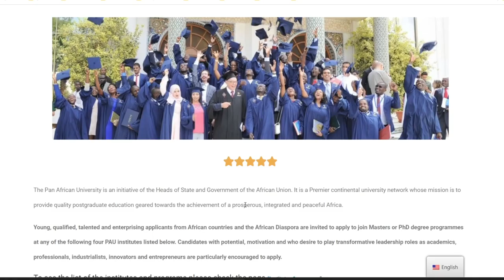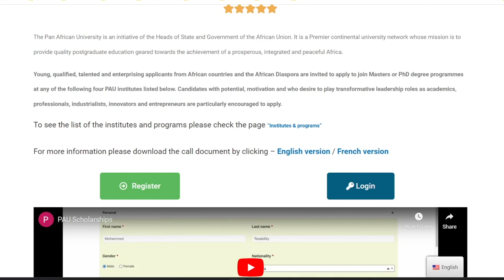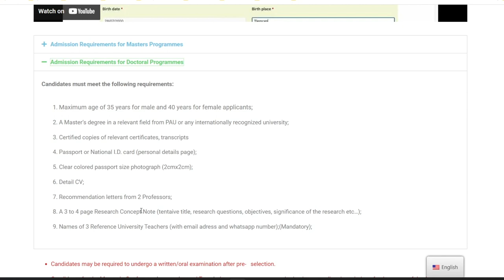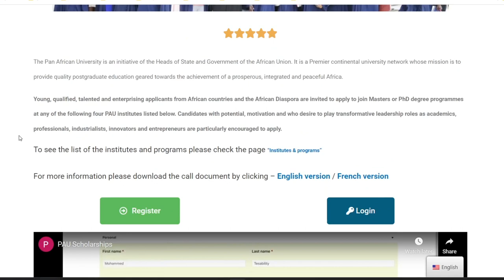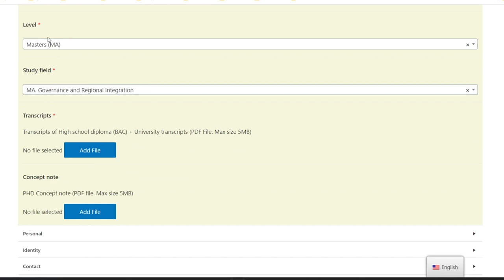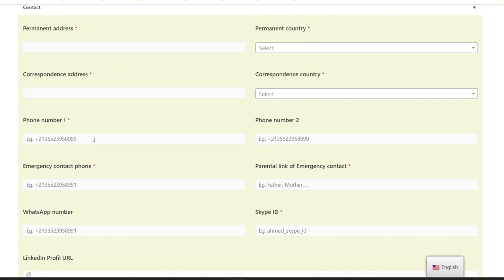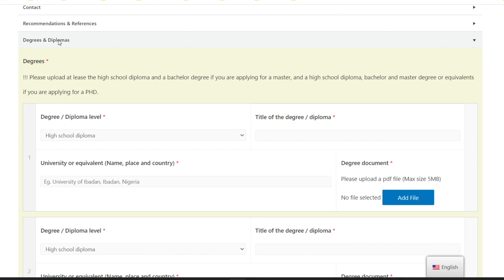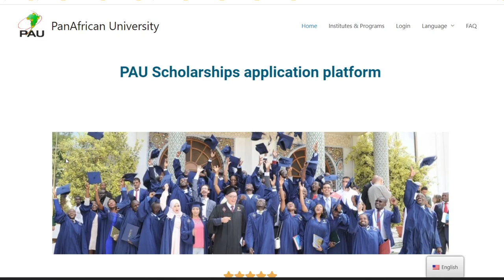PanAfrican University Scholarship 2023/24 🇰🇪🇳🇬🇨🇲🇩🇿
CAMERA GEAR